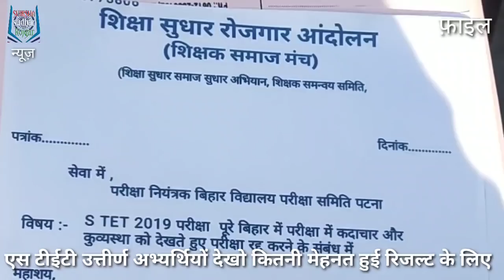आंदोलन BIHAR SHIKSHAK BAHALI एस टीईटी रिजल्ट नियुक्ति जल्द CTET केस STET RESULT | STET और CTET CASE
Bihar ke news जाने बिहार के समाचार और Bihar news बिहार शिक्षक बहाली C tet Case से Bihar shikshak niyojan और bihar niyojit shikshak samachar बिहार में BIHAR TEACHER JOB बड़ी खबर BIHAR SHIKSHAK BAHALI NEWS

LINKS -

02 APRIL 2021
Today 02 APRIL 2021 bihar news | Bihari news| Bihar News today | Bihar ka news | Gaya News, Bhagalpur news | Shiksha sudhar rojgar news,

Bihar

January 03/01/2021 bihar news
02 JANUARY ka news
Bihar news

03 JANUARY 21 news

03 JANUARY 2021 Bihar news
BIHAR NEWS